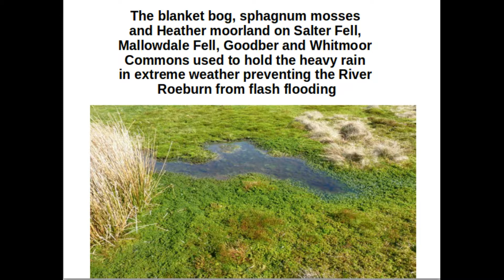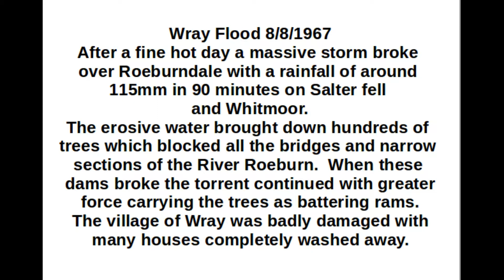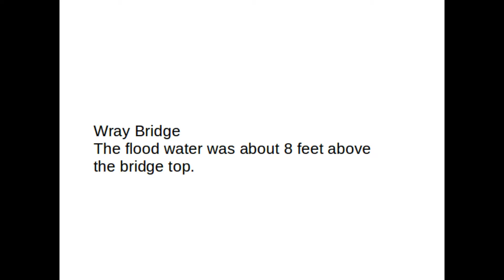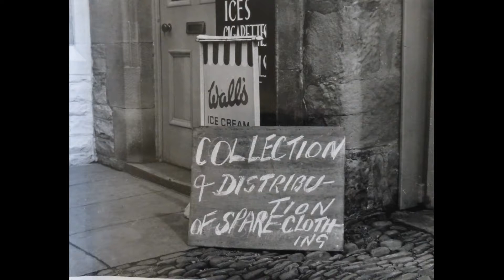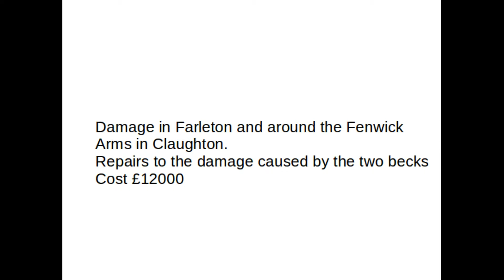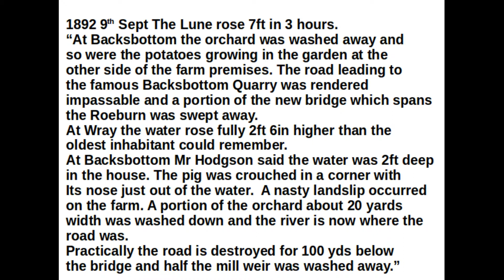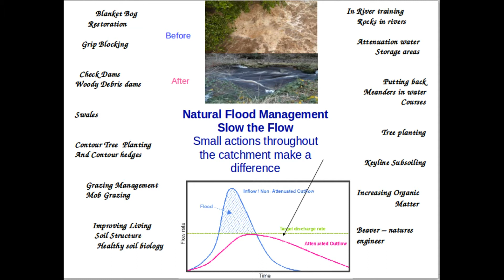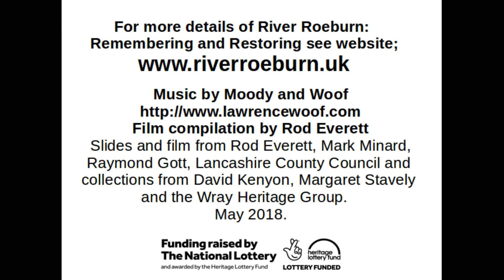River Roeburn Story with historical photos and short film clips. Music by Woofand Moody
Photos and film clips showing the Storey of the River Roeburn in North Lancashire. Accompanied by music from Lawrence Woof and Robin Moody.  It shows recent flood events and travels back to Wray Flood in 1967.  For the flood photos are shown from the Landslip at Salter Fell at the top the river catchment and then moving down river to Wray Hornby Farleton and Claughton.  It then shows some natural flood management techniques to help slow the flow and finishes with some art work by Richard Shilling and students.